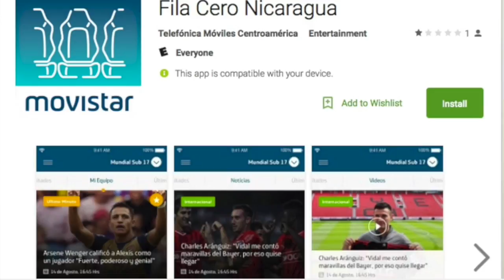REAL MADRID Y BARCELONA BUSCAN SEGUIR SU BUEN INICIO; JC A REIVINDICARSE